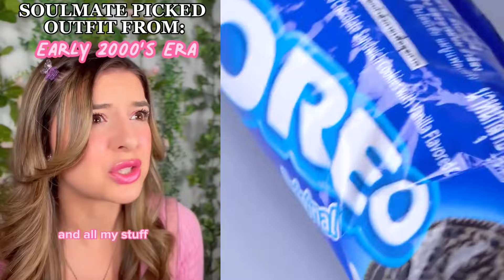🏝️✳️ Play Cake Storytime 🍎🍌 ASMR Cake Storytime @Brianna Mizura | Tiktok Compilations #83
Hello friends!
Welcome!